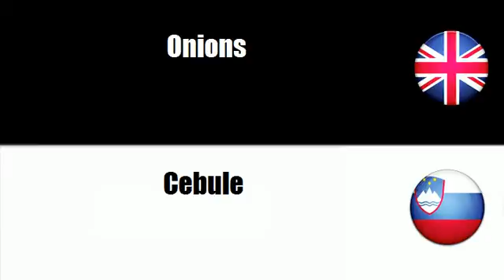FROM ENGLISH TO SLOVENIAN = Root vegetables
frenchwithvincent FROM ENGLISH TO SLOVENIAN = Root vegetables